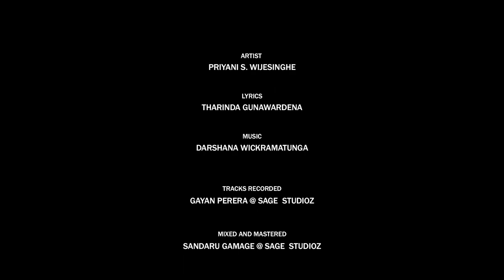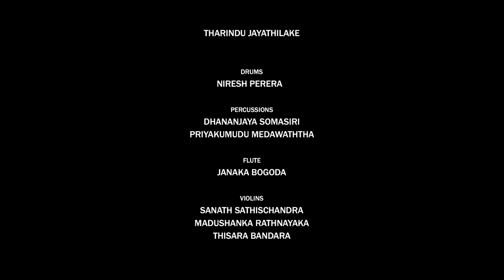SITHA ADEE YAYIසිත ඇදී යයි Priyani S. Wijesinghe - Tharinda Gunawardena Lyrics- Official Music Video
Tharinda Gunawardena You Tube @TharindaGunawardena offers a wide range of programmes including Entertainment News Views and Reviews. This is one of the newest songs penned by Tharinda Gunawardena, sung by Priyani S . Wijesinghe and music directed by Darshana Wickramatunge @darshanawickramatunga

SITHA ADEE YAAYI සිත ඇදී යයි

සිත ඇදී යයි අනන්තය තෙක්
ඔබ සිනාසෙනු මට දැනේ
පවන් රැල්ලෙන් නැගුණු එළියම
පවන් රැල්ලෙනි මැලවුණේ

රැයක අසිරිය නොමඳ දැක දැක
දිනක වෙහෙසට තුටුය දිනකර
කුමුදු විකසිත සුවය විඳ විඳ
තඹරු නෙතු අග කඳුළු කුමටද

නෙතග ගෑවෙයි දුර සිටින මුත්
මිරුඟුවක් බව සිතනු කෙලෙසද
දිනිදු හමුවන තරිඳු බැබළෙන
දිනක් මෙදියත තිබිය නොහැකිද

All tracks recorded and mastered by Sandaru Gamage @SageStudios
Video Creation by Lashan Sanjeewa Art Part Factory